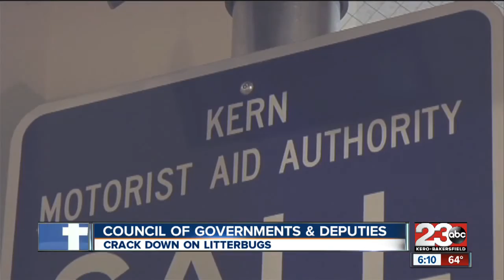Litterbug crackdown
Kern County cracks down on litterbugs.